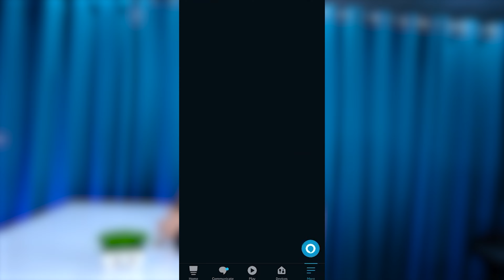Alexa ke saath Masti😜 Echo Dot Unboxing and Review ⚡️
Alexa speaker / alexa prank / alexa video / how to connect alexa to phone /  amazon echo dot 4th gen / alexa / amazon alexa setup

Hello Doston!!!

Wapas aa chuke hain ek nayi video ke saath! I hope you all like this video and my new studio setup. I can grow only with yours support. This video is related to Unboxing & Honest product review of our Amazon Echo Dot speaker ft. Alexa. Alexa ke saath mastii kii hai doston! Alexa ke saath shaadi ki baatein! Echo dot unboxing and review bhi kiya hai!

All the specifications of Amazon Echo Dot Alexa are mentioned in the video.

It can be found by clicking the buy link.

VIDEO HIGHLIGHTS
0:00 Intro
0:57 Unboxing
2:10 Setup
2:21 Asking Interesting questions
2:43 Features
3:17 Masti With Alexa
6:28 Outro

Yours Tech friend-
Saubhagya Jindal

Youtube Vine channel-